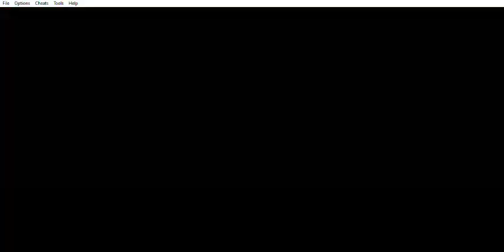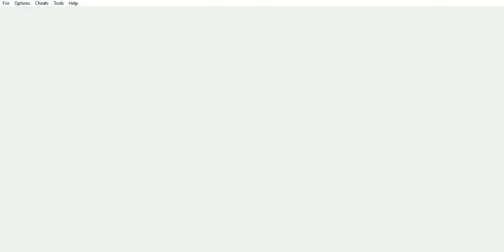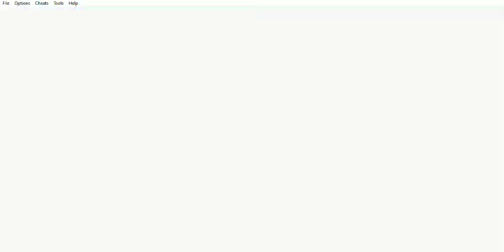Final Fantasy I (GBA) - Obtención del Idioma Lufenio y juntando Magias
Este capítulo abarca a la Obtención del Idioma Lufenio y juntando Magias.

Tengo un blog:
Paladín Seth:
Paladin-Seth.blogspot.com